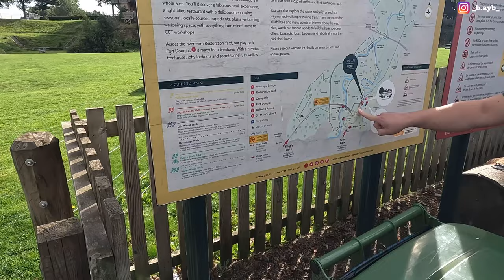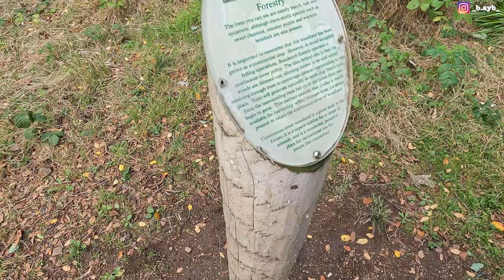[4k] 🏴󠁧󠁢󠁳󠁣󠁴󠁿EP3 Dalkeith Country Park, The Kitchen | Park Walk | Scotland Getaway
Lofi No Copyright Mix 2022 🔥 Aesthetic Music & Lofi Beats To Relax / Study To 🔥 Lowfi Mix 2022 #32

00:00 Intro
00:25 Restoration Yard
00:34 The Orangerie
00:50 Wildernesse Walk
02:49 Dalkeith Palace
07:30 The Kitchen
08:06 Photos